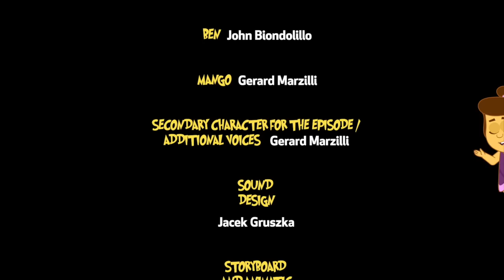Adventures Of Annie And Ben: BLUE MONSTER | UNDERWATER MYSTERY | FUNNY CARTOON FOR CHILDREN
Annie , Ben and Mango go on a mysterious Underwater Trip and they meet a Blue Monster. Who is this monster?